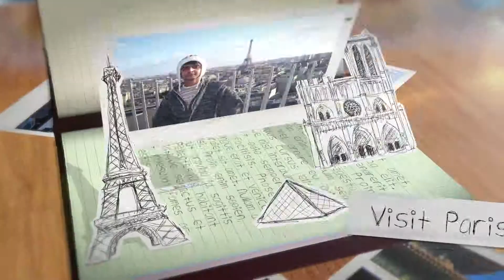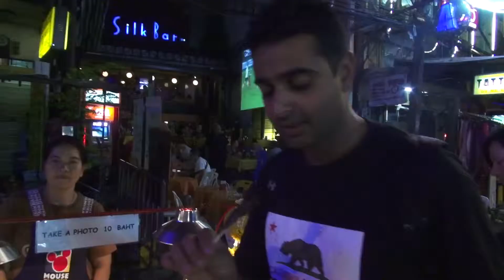From DXB to Thailand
Thailand is the total package - jaw-dropping natural beauty, eye-catching architecture, an intricately woven culture and downright fabulous cuisine.

Southeast Asia's most accessible and instantly appealing country gets under your skin. Thailand beams with a lustrous hue from its gaudy temples and golden beaches to the ever-comforting Thai smile.